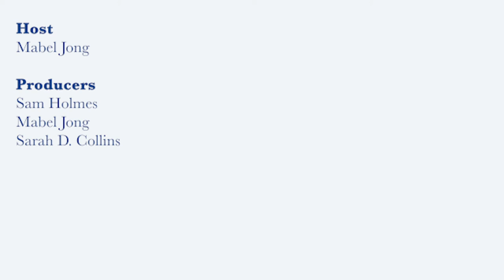HD Live!: The State of COVID-19 in the US and Its Toll on Healthcare Workers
Watch our latest HD Live! as we take a look back and a look ahead at COVID-19 and its impact on the United States and its healthcare workers.

Mabel Jong from our liveblog team speaks with Dr. David Shulkin, former Secretary of Veterans Affairs, ex-CEO of Beth Israel Medical Center in New York and an accomplished healthcare executive, and Dr. Joel Zivot, anesthesiologist and clinician at Emory University Hospital ICU.